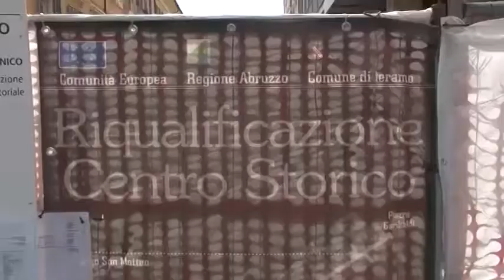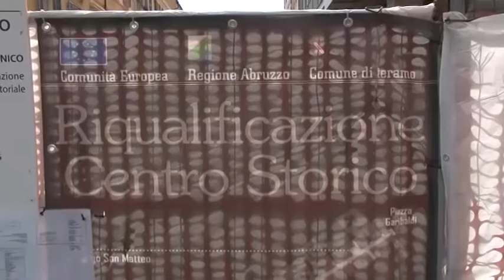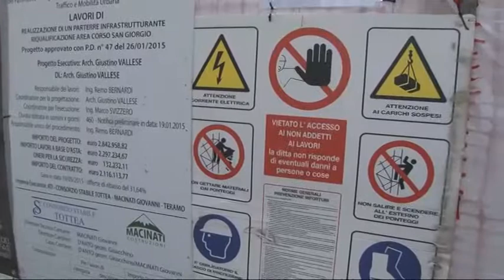TERAMO, I COMMERCIANTI CHIEDONO LO STATO DI CALAMITA'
Continua la protesta per i ritardi dei lavori in corso San Giorgio.